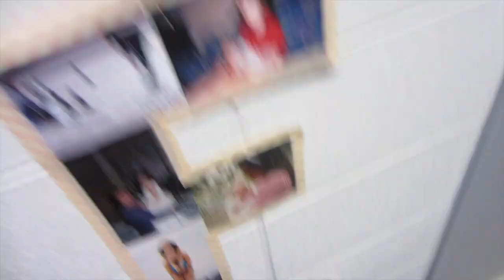The Circle of Life // Vlogmas Day 14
This video is about Vlogmas Day 14! 2015